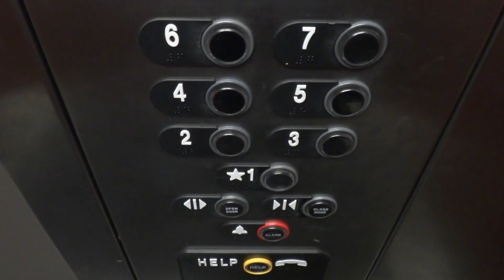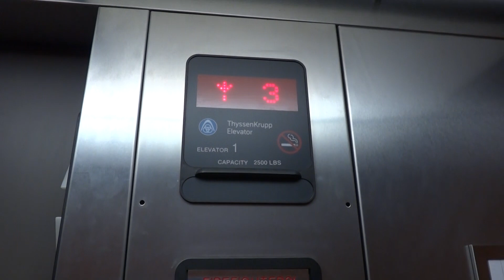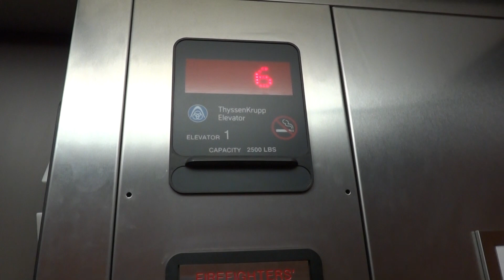ThyssenKrupp Traction Elevators @ 507 E. Green Street Champaign, IL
Here's another elevator I have not filmed yet. These are super busy, but luckily I managed to get one full ride.

These are in Champaign, IL.